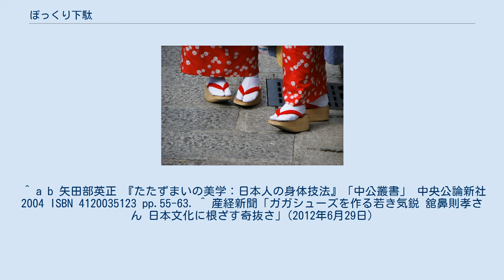ぽっくり下駄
おこぼ ぽっくり下駄（ぽっくりげた）は下駄の一種である。
ぽっくり、木履（ぼっくり）、こっぽり下駄、おこぼ、ぽっくりこ等々、呼称は地方や時代によって異なる。
 もともとは日本の町方の子女の履き物。
舞妓や半玉、花魁や太夫につく「かむろ」の履き物でもあり七五三のお祝い履きにも使われる。
最近では、結婚式や成人式にも用いられる。
 駒下駄と異なり地面を蹴る歯がないため、大股で歩く事ができず、摺り足で歩くことになる。
また、晴れ着の裾を汚さずに歩ける高さがあるが、高下駄であるために足元がおぼつかず不安や危険を感じる。
これらは、晴れ着を着たときの淑やかな立居振舞を学ぶ意図が込められた意匠であるといわれる。
 正式には、表と呼ばれる（竹の皮や籐など摩耗に強い植物性繊維で編んだ畳状のもの）滑り止めになるものが上面についているものだが、現在は高価になるため、上面を漆塗りで仕上げたものもあり、さらに安価なものはウレタンなど合成樹脂塗料等で仕上げられるものも流通している。
この場合足裏が当たる表面が滑らかなので滑りやすい。
またこれを補うため表を革貼りにしたものが後世に出来たが現代では塩化ビニールや合成樹脂製の合皮で作られることが多い。
 吉原などの花魁下駄（道中下駄）と混同しがちだが、似て非なるものである。
 レディー・ガガのヒールのない靴をデザインした舘鼻則孝氏は、京都・祇園の舞妓さんらが履く、ぽっくり下駄から着想を得たと語っている。
 ^ a b c 新村出 『広辞苑 第五版』 岩波書店、1998年、980頁・2463頁。
 ^ a b 矢田部英正 『たたずまいの美学：日本人の身体技法』「中公叢書」 中央公論新社 2004 ISBN 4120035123 pp.55-63. ^ 産経新聞「ガガシューズを作る若き気鋭 舘鼻則孝さん 日本文化に根ざす奇抜さ」(2012年6月29日)